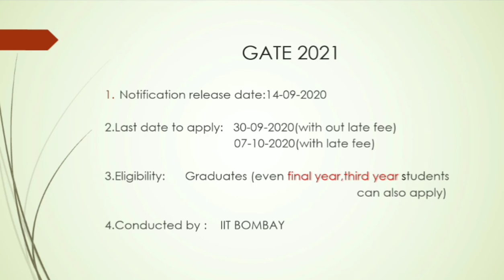GATE 2021 DETAILS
Hi in this you will get GATE2021 notification details, website and jobs based on that